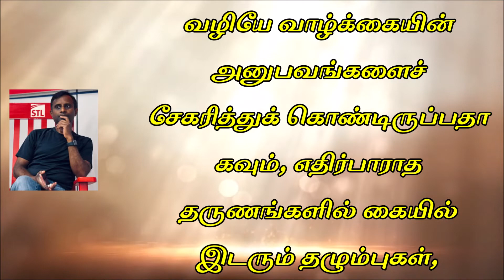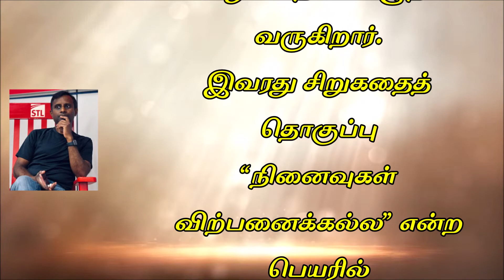Solvanam:Writer Su. Venkat's "ThannaRam" story/சொல்வனம்:எழுத்தாளர் சு. வெங்கட்டின் சிறுகதை "தன்னறம்"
Solvanam:Writer Su. Venkat's "ThannaRam" short story/சொல்வனம்:எழுத்தாளர் சு. வெங்கட்டின் சிறுகதை "தன்னறம்"